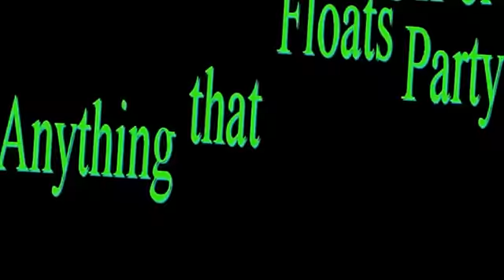Boat Party Pittsburgh #2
Gabriel and The 412 Show host the 1st banger of the year with the Boat Tie Off / Anything that Floats Party! Details to follow for the next party on the river. Be sure to catch The 412 Show live every Thursday at 6 pm on LaTalkRadio channel 2. Get the free app for your smart phones "LaTalkRadio" Also, find their free podcasts on ITunes under "The 412 Show"